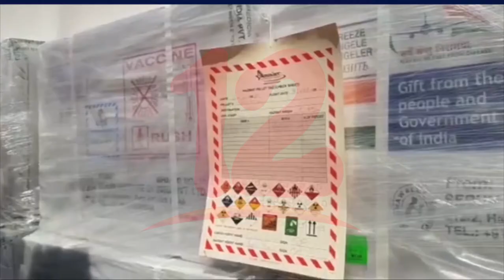OPS confirma que Nicaragua recibirá este viernes 305, 370 dosis de Pfizer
Noticias12Nicaragua Pese a las donaciones de vacunas anti covid en la región todavía hay inequidad vacunal aseguran autoridades de la OPS quienes también confirmaron que las vacunas Pfizer llegaran a primera hora de este viernes